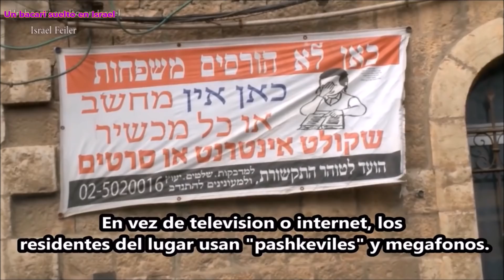Purim en Mea Shearim, el barrio Judio mas extremista del mundo.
Asi se vive Purim en el lugar mas extremista de todos, en el barrio Mea Shearim de Jerusalem. Para los amantes de Israel que quieran sentirse muy alegres y muy tristes, con mucha simpatia a los residentes del lugar y con muchisimo odio hacia ellos al mismo tiempo ... Este es el barrio, este es lugar mas apropiado!

Mea Shearim es un barrio muy conocido porque en el vive exclusivamente Judios Ultraortodoxos. Cuando lo visiten, diversos letreros sugieren a las visitantes no entrar en dicho barrio vestidas de modo "indecente". Mea Shearim significa "Cien Puertas" en Hebreo. El nombre se refiere a las cien puertas de entrada evocadas en la Toráh y correspondia a la Parashat Hashavua (el trozo de la Torah que se lee los Sabados) que se leia en la Sinagoga durante la semana en la que se fundo el barrio.
Fue construido a lo largo del siglo XIX, ya que la vida dentro de las murallas de Jerusalem era demasiado incomoda. El barrio estaba compuesto de casitas de dos habitaciones para unas diez personas cada una, construidas unas junto a otras, formando una muralla natural, mientras que las escuelas estaban dentro de las murallas.

Este grupo de Judio Ultraortodoxos que vive aqui consideran el Sionismo como una herejia, una blasfemia y una aberracion frente al Judaismo historico. Ellos se creen los guardianes de la fe y para ellos hay una lucha constante contra la secularizacion de la vida diaria porque existe un peligro real de que se pierdan sus tradiciones, su religion, sus creencias, su lugar como pueblo elegido de Dios.
En ese sentido, ellos se obligan a continuar los viejos rituales de antepasados europeos para devolver al pueblo Judio la gracia de Dios.
Ellos se consideran la ultima linea de defensa contra la normalizacion del Judaismo y su futura extincion. Hacen todo eso por medio de los rezos y estudios de Torah para que los demas israelies puedan vivir una vida desatendida sin que se condene todo un pueblo. Ellos se hacen ver como los guardianes de una fe que se diluye con la modernidad.

En Mea Shearim, mientras los hombres estudian, las mujeres deben ganar dinero para las familias y lo hacen, en particular, en el sector educativo dentro de las mismas comunidades. Las mujeres atienden asi las escuelas especializadas en la enseñanza religiosa y cuidan a sus cuantiosas familias. El promedio de hijos en estas comunidades es de 8 actualmente, y sigue creciendo.
La gran mayoria de ellos hasta hoy dia no pagan impuestos, no usan la moneda oficial (se manejan con Dolares o Dinares Jordanos como los Palestinos), no hablan el idioma Hebreo y, por supuesto, no van al ejercito y no festejan las fiestas Nacionales (es mas, suelen incendiar banderas de Israel el Dia de la Independencia o durante la fiesta religiosa de las fogatas).
Si un automovilista desprevenido se atreve a cruzar los limites del vecindario en Shabbat, puede ser recibido a pedradas o ser atacado con pañales de bebes llenos de caca.
Ahora si, quien quiera ... Puede ir a visitarlos ja ja ja

* Quieres recibir notificaciones de las nuevas publicaciones? Unete a Telegram